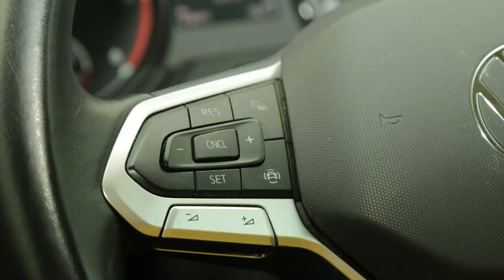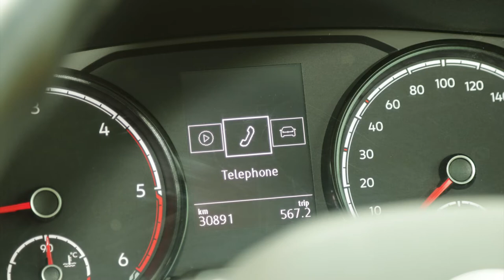VW Transporter 6.1 Crew Bus 4Motion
The VW bus that ticks all the boxes to making dreams of independence come true.